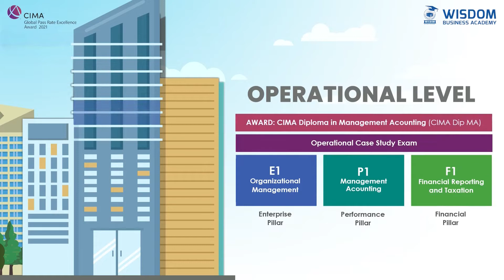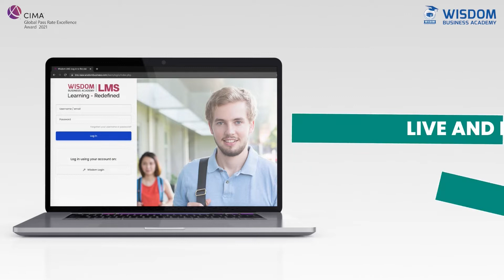Physics Pilot Exam Paper Structure | For 2022 A/L Tamil medium students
How to join Wisdom Business Academy?